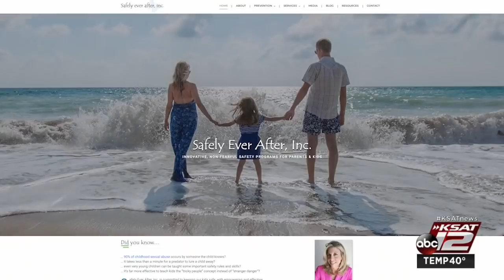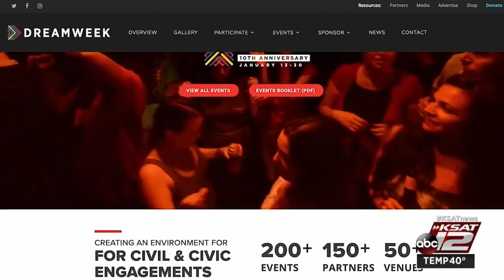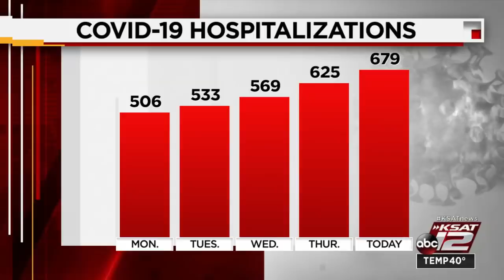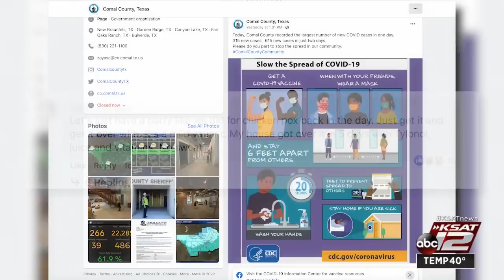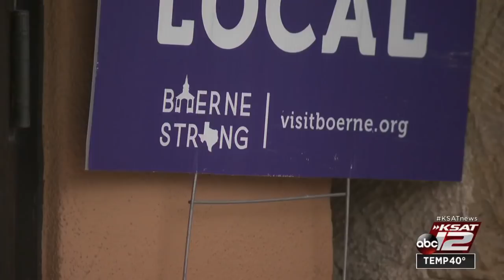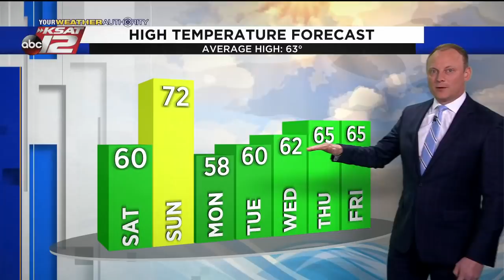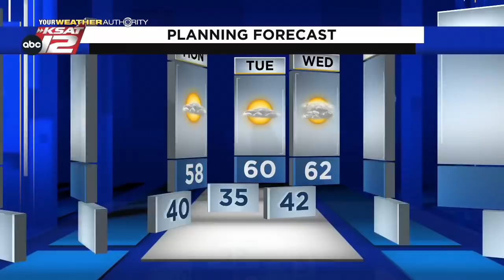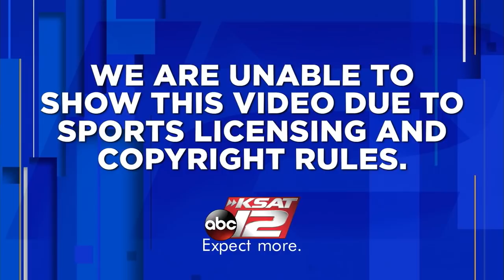KSAT 12 News Nightbeat : Jan 07, 2022